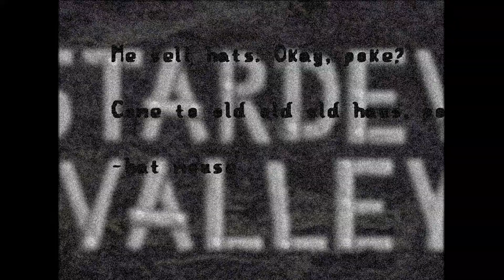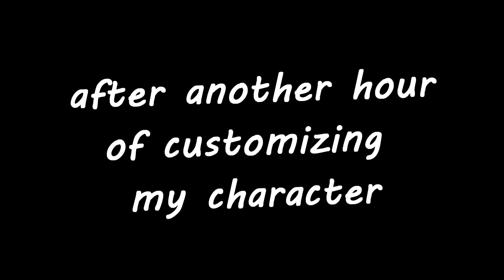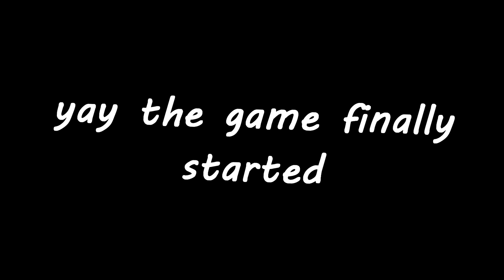Co-op is a mess... or maybe it's just us [Stardew Valley]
enjoy this mess i've created + cowboy bebop parody

➤MUSIC